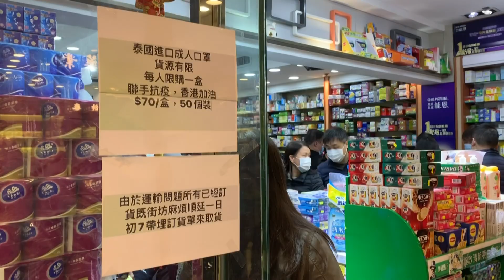Virus fears spark mask queues and empty shelves in Hong Kong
More videos on Rappler Follow Rappler for the latest news in the Philippines and across the globe. Long queues form at pharmacies in Hong Kong as fears spread through the crowded metropolis over China's new coronavirus epidemic. Follow Rappler for the latest news in the Philippines and around the world.